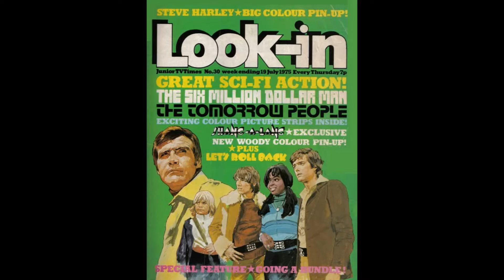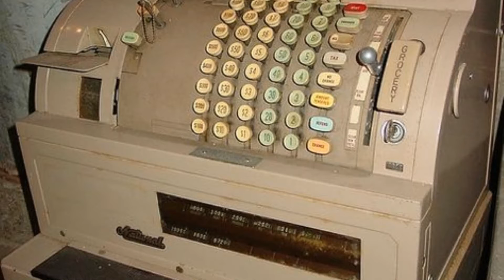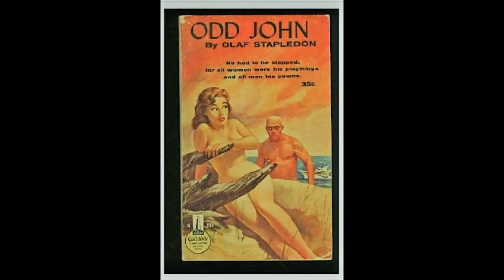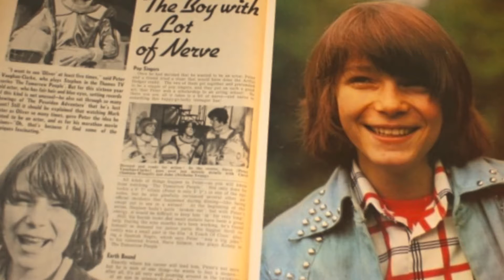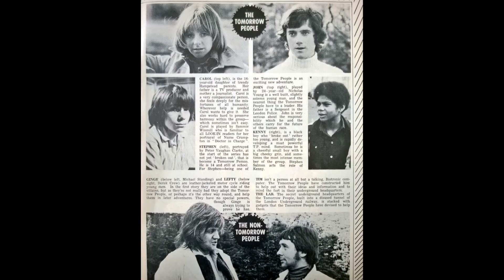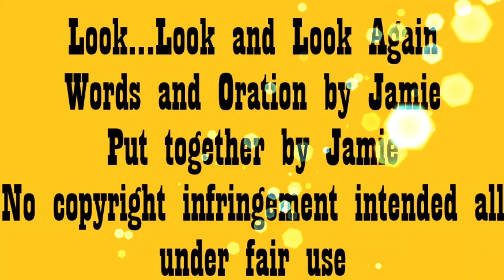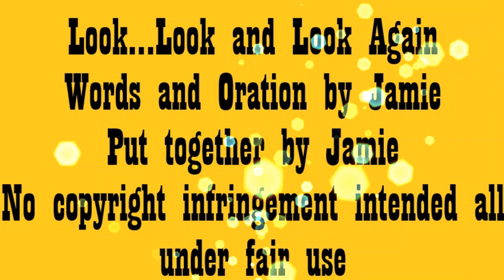The Tomorrow People (Part One) - A Review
1973 and Tarot and friends departed with a big bang leaving a gaping hole in the tea time slot on ITV.

So what happened - this retro cult spot was filled with a series fondly remembered by those at the time and brought a race of super telepaths to thrill adults and children alike.

We pop on our 'special' belts and in an unbridled prettiness of throbbing colour we jaunt to a new destination in todays Look...Look and Look Again.

This is the first episode of a two parter as we have plenty to cover.

Thank you to all the regular people that bite off this nugget of nostalgia and follow my little series.

Maybe you could suggest things for me to look at or if you have any suggestions please share them.

No infringement is intended - I am a novice to this and sometimes oblivious to the complex world of copyright but all clips and music are used in the faith of enhancing this review.

Enjoy xx